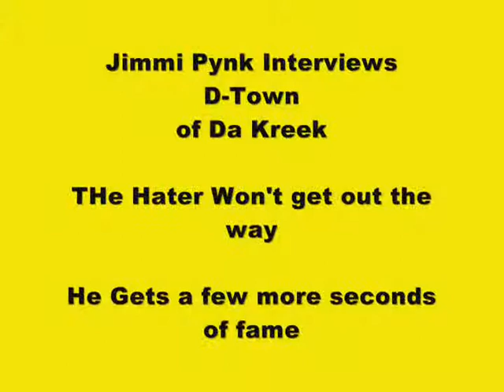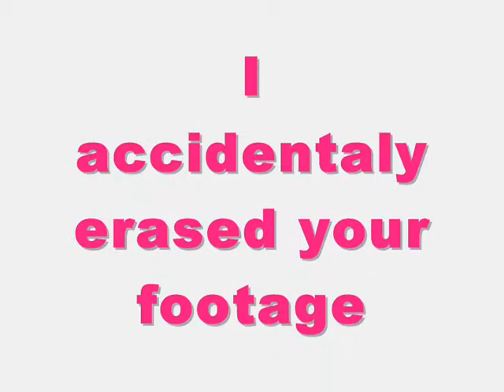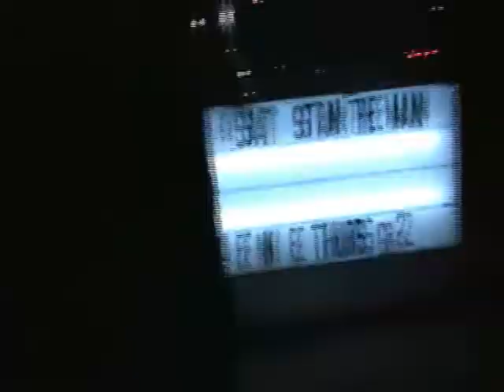JPTV Ep 2 Jimmi Pynk Ohio Hip Hop Awards 2009 Youngstown Rappers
Jimmi Pynk interviews GBH, Gotta Husle, Da Kreek, Team Pynk and DJ Stan the Man.  Showcasing some of the talent of Youngstown Ohio.  Plus she disses a hater on camera . Someimes you just gotta read somebody right in the middle of your shit. Twitter Me